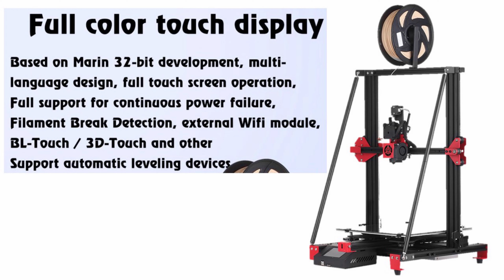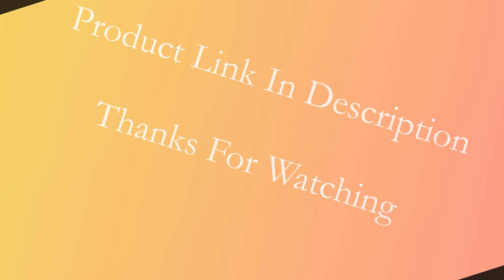Creativity CY300 FDM 3D Printer - Smart 3D Printer On Aliexpress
Specifications:
Brand Name: Creativity
Origin: CN(Origin)
Consumables Diameter: 1.75MM
Bed Temp: 100
Fliament: PLA/PETG/TPU/ABS
Precision: 0.01
Maximum Print Size: 300*300*400
Model Number: CY300
CE Certification: Yes
Printing Speed: 30-60mm / s
Interface Type: SD
Slice Software: Cura / repetier-host / simpleify 3d
Nozzle Diameter: 0.4MM
Molding Technology: FDM